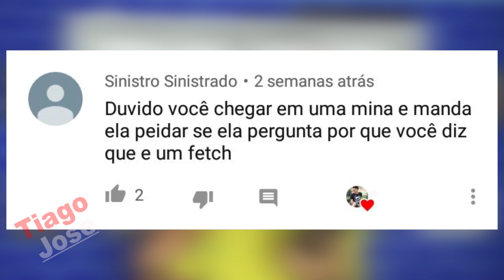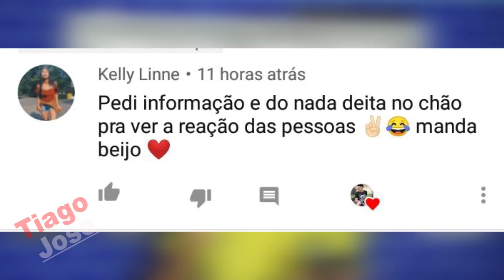PEDINDO INFORMAÇÃO DEITADO - PEGADINHA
●MEU INSTAGRAM

●VIDEO ANTERIOR